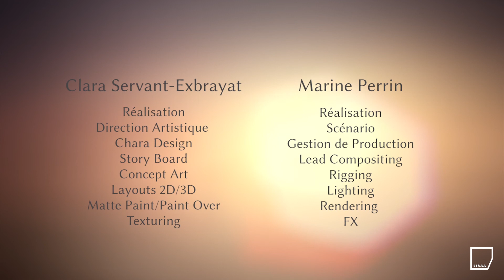OWO | Film de diplôme Mastère Animation 3D | 2017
Un jeune renard polaire passe l’hiver seul pour la première fois.

Un film réalisé dans le cadre de la formation en Gestion de production & techniques numériques d'animation à LISAA Paris promotion 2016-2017, par :
Marine Perrin : Réalisation, Rigging, Compositing — Clara Servant : Co-Réalisation, Storyboard, Développement visuel — Manon Roncelin : Développement visuel — Diane Renon : Animation, Développement visuel — Marie Dollet : Animation — Mélodie Pailloux : Modélisation, Animation — Yannick Tassin : Musique, Sound Design